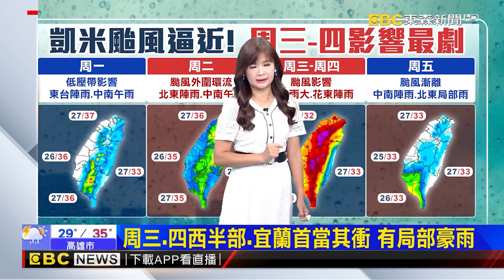【凱米颱風】凱米路徑似西北颱「逼近中颱」上限！北台灣首當其衝「10級暴風圈」恐橫掃大台北桃宜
凱米持續長大!逼近中颱上限 外圍環流下午影響
【淑麗氣象】凱米來襲 最快今夜海警 周三 四風雨最劇
凱米颱風逼近 東琉線周三周四全天停駛